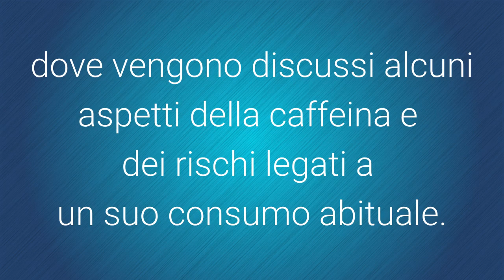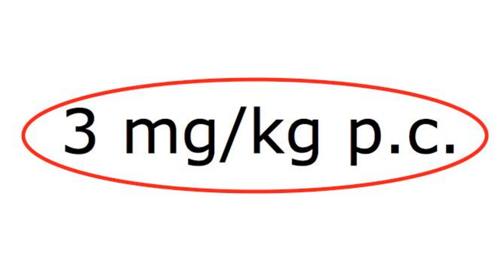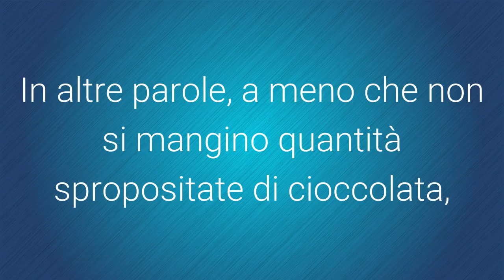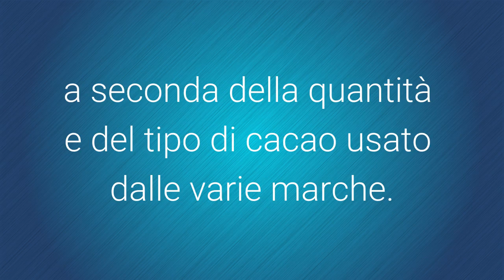Caffeina e cioccolata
Spesso si fa il collegamento tra caffeina e cioccolata. È sicuramente vero che il cacao, e quindi la cioccolata, contiene caffeina, ma in quali dosi? Vediamo se ci sono limitazioni in questo senso.

Le informazioni in questo video e le tabelle sono state prese dal parere scientifico dell'EFSA che trovate qui:

Altre immagini presenti in questo video sono protette dalla licenza Creative Commons. Tutti i dettagli e le attribuzioni sono disponibili qui: